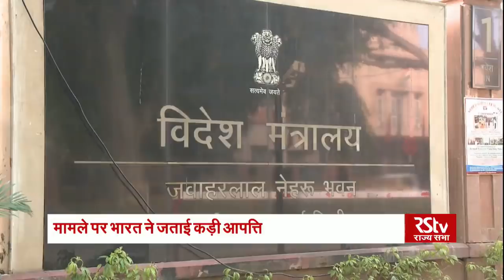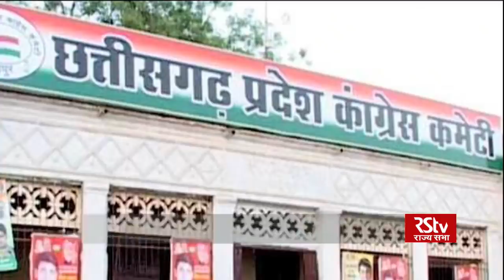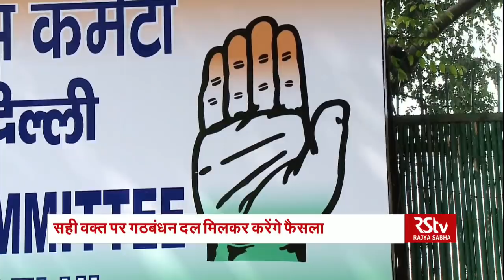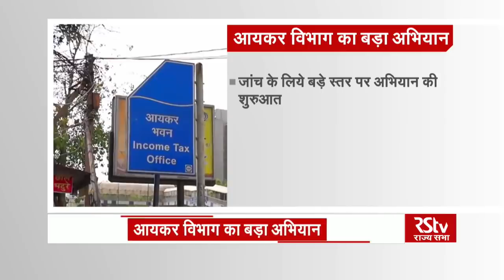Hindi News Bulletin | हिंदी समाचार बुलेटिन – Oct 23, 2018 (1: 30 pm)